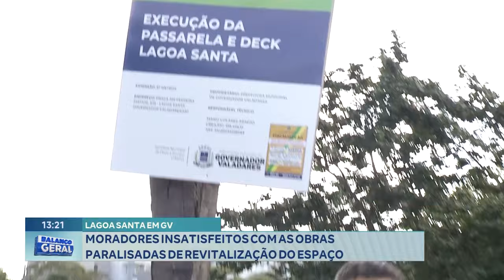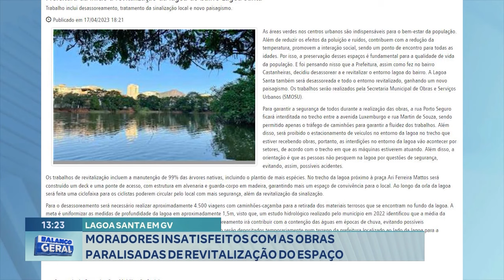Lagoa Santa em GV: Moradores Insatisfeitos com as Obras Paralisadas de Revitalização do Espaço.